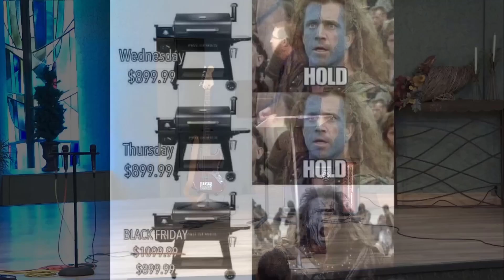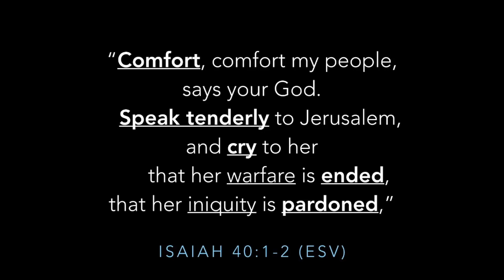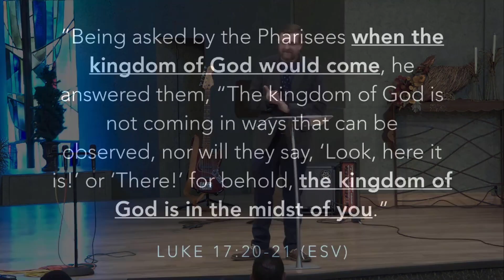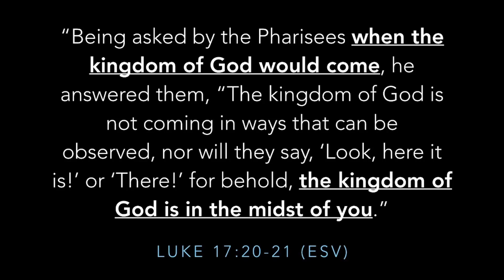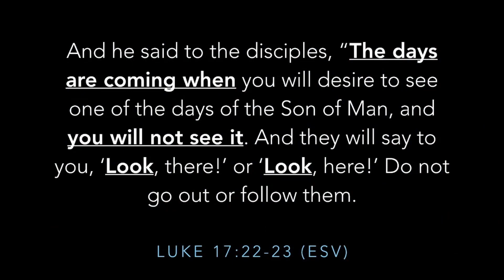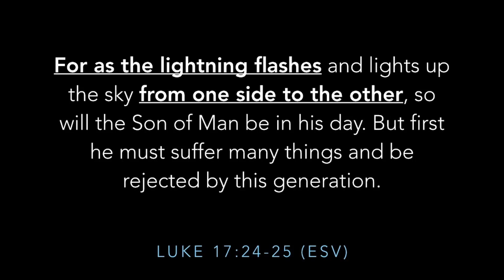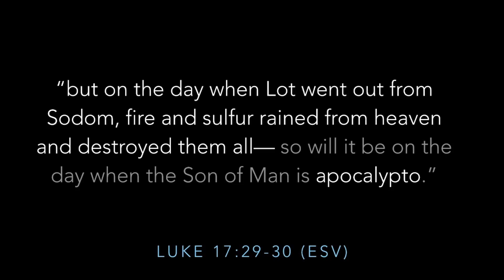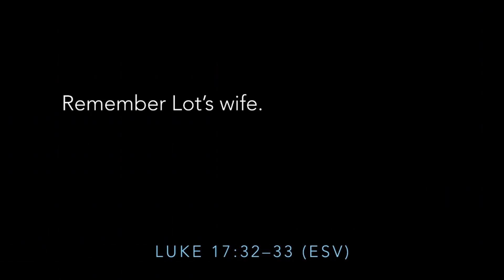2022-11-26 - Sermon - Barry Curtis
Beyond Black Friday
(+31)